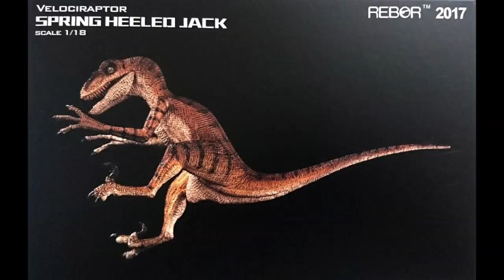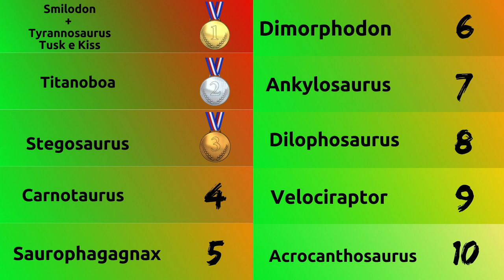TOP 10 - dinosauri REBOR - classifica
I migliori modellini ispirati ad animali mesozoici di sempre del marchio REBOR ? Secondo me sono proprio questi i modellini più belli della casa inglese.